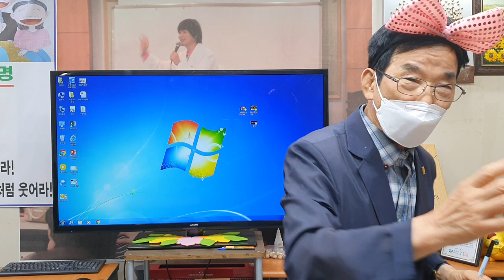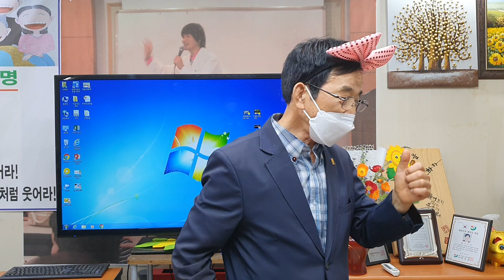교장 선생님,"저승사자",웃음폭소유머,웃음치료,박장대소,웃음.유머,개그.코메디,아재개그,웃긴 이야기,재미난 이야기